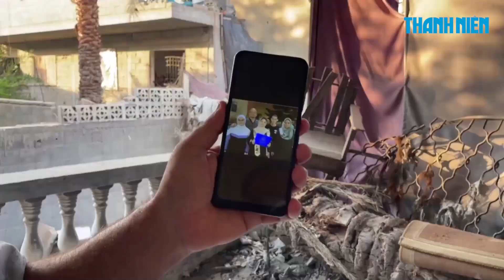"Phép màu Gaza": Cứu bé sơ sinh từ người mẹ thiệt mạng vì không kích Israel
Các bác sĩ phẫu thuật đã tìm cách mổ lấy em bé trai ở Gaza vẫn sống sót trong bụng mẹ sau khi chị qua đời trong một cuộc không kích của Israel.

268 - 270 Nguyễn Đình Chiểu, Phường Võ Thị Sáu, quận 3, TP HCM